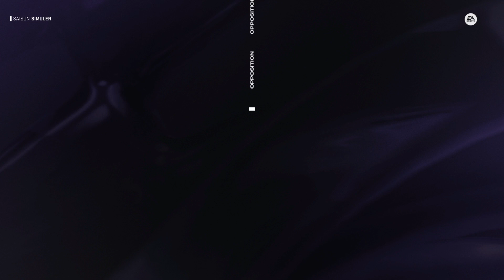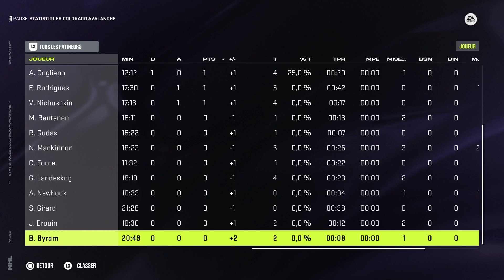COL vs NYI